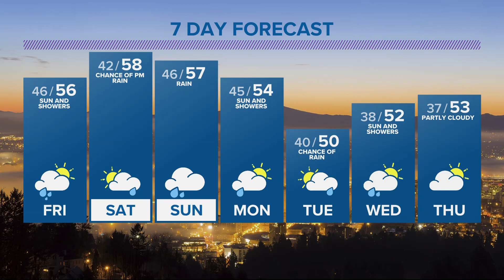KGW Forecast: Evening, Thursday, April 6, 2023